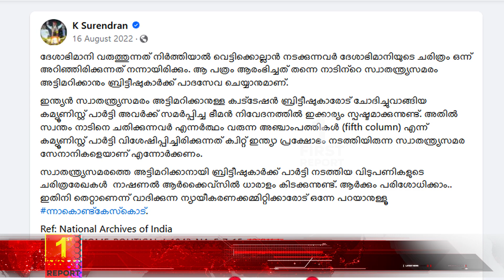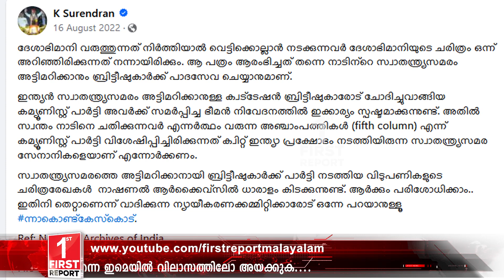സന്ദീപ് വാര്യരും വജസ്പതിയും സുരേന്ദ്രനും പരസ്യമായി വെല്ലുവിളിച്ചിട്ടും എന്തേ കേസ് കൊടുക്കാത്തെ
സന്ദീപ് വാര്യരും വജസ്പതിയും സുരേന്ദ്രനും പരസ്യമായി വെല്ലുവിളിച്ചിട്ടും എന്തേ കേസ് കൊടുക്കാത്തെ ​ഗോവിന്ദാ

വാര്‍ത്തകളും വിമര്‍ശനങ്ങളും ഞങ്ങളെ അറിയിക്കുന്നതിന്‌
Location : Edappalli, Kochi